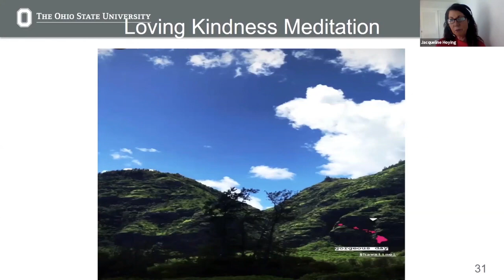Kindness Meditation with Dr. Jacqueline Hoying | The Ohio State University Office of Student Life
Jacqueline Hoying, PhD, RN is Assistant Professor of Clinical Practice at The Ohio State University College of Nursing, Director, MINDSTRONG Program and Director of Community Core at the Helene Fuld Health Trust National Institute for Evidence-based Practice in Nursing & Healthcare leads you in a meditation focused on kindness.